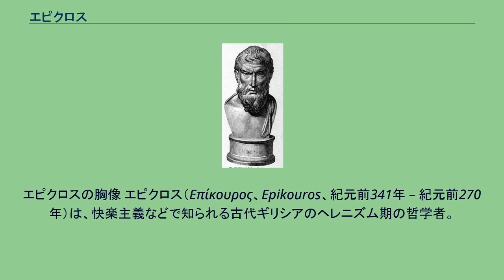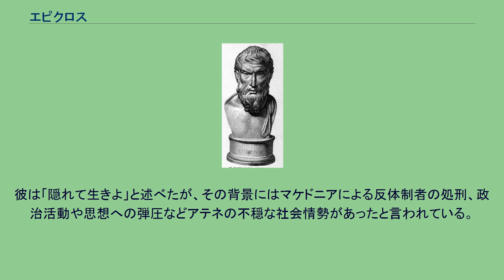エピクロス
エピクロスの胸像 エピクロス（Επίκουρος、Epikouros、紀元前341年 – 紀元前270年）は、快楽主義などで知られる古代ギリシアのヘレニズム期の哲学者。
エピクロス派の始祖である。
現実の煩わしさから解放された状態を「快」として、人生をその追求のみに費やすことを主張した。
後世、エピキュリアン=快楽主義者という意味に転化してしまうが、エピクロス自身は肉体的な快楽とは異なる精神的快楽を重視しており、肉体的快楽をむしろ「苦」と考えた。
エピクロスはアテナイの植民地であったサモス島に、紀元前341年に生まれた。
エピクロスの両親は、アテナイ人入植者であり、父は教師であったが、家族の生活は貧しかった。
当時アテナイ人の青年には2年間の兵役義務があり、紀元前323年エピクロスも18歳の時、アテナイへ上京した。
この時アカデメイアでクセノクラテスの、またリュケイオンでテオプラストスの講義を聞いたと言われる。
2年のアテナイ滞在後、エピクロスは家族のもとに戻るが、サモス島のアテナイ人入植者は、アレクサンドロス大王の後継者ペルディッカスによって弾圧され、対岸の小アジアのコロポンに避難していた。
コロポンの家族と合流した後、デモクリトス派の哲学者ナウシパネスの門下で学んだと思われる。
紀元前311年、エピクロスはレスボス島で自身の学校を開くが迫害を受け、翌年には小アジア北方のラムプサコスに移り、のちのエピクロス派を支える弟子たちを迎えた。
紀元前307年か紀元前306年には、エピクロスは弟子たちとともにアテナイへ移った。
ここで郊外の庭園付きの小さな家を購入し、そこで弟子たちと共同生活を始めた。
いわゆる「エピクロスの園」である。
このエピクロスの学園は万人に開かれ、ディオゲネス・ラエルティオスは哲学者列伝の中で、この学園の聴講生として何人かの遊女の名前を記録している。
エピクロスはこの後、友人を訪ねる数度の旅行以外は、アテナイのこの学園で過ごした。
紀元前270年、エピクロスは72歳でこの世を去った。
「エピクロスの園」は、レスボス島以来の高弟ヘルマルコスが引き継いだ。
この学園は、エピクロス学派の拠点としてその後も長くつづき、ガイウス・ユリウス・カエサルの時代には第14代目の学頭が継承していたと言う。
エピクロスの自然思想は、原子論者であったデモクリトスに負っている。
つまりそれ以上分割できない粒子である原子と空虚から、世界が成り立つとする。
そうした存在を把握する際に用いられるのが感覚であり、エピクロスはこれは信頼できるものだとみなし、認識に誤りが生じるのはこの感覚経験を評価する際に行われる思考過程によるものだとした。
こうした彼の認識論は、後述する彼の倫理学説の理論的基盤となっている。
たとえば彼は「死について恐れる必要はない」と述べているが、その理由として、死によって人間は感覚を失うのだから、恐怖を感じることすらなくなるのであり、それゆえ恐れる必要はないといった主張を行っている。
このように「平静な心（ataraxiaアタラクシア）」を追求することを是とした彼の倫理学説の淵源は、彼の自然思想にあると言える。
エピクロスは、幸福を人生の目的とした。
これは人生の目的を徳として、幸福はその結果に過ぎないとしたストア派の反対である。
倫理に関してエピクロスは「快楽こそが善であり人生の目的だ」という考えを中心に置いた主張を行っており、彼の立場は一般的に快楽主義という名前で呼ばれている。
ここで注意すべきは、彼の快楽主義は帰結主義的なそれであって、快楽のみを追い求めることが無条件に是とされるものではない点が重要である。
すなわち、ある行為によって生じる快楽に比して、その後に生じる不快が大きくなる場合には、その行為は選択すべきでない、と彼は主張したのである。
より詳しく彼の主張を追うと、彼は欲求を、自然で必要な欲求（たとえば友情、健康、食事、衣服、住居を求める欲求）、自然だが不必要な欲求（たとえば大邸宅、豪華な食事、贅沢な生活）、自然でもなく必要でもない欲求（たとえば名声、権力）、の三つに分類し、このうち自然で必要な欲求だけを追求し、苦痛や恐怖から自由な生活を送ることが良いと主張し、こうして生じる「平静な心（アタラクシア）」を追求することが善だと規定した。
こ...